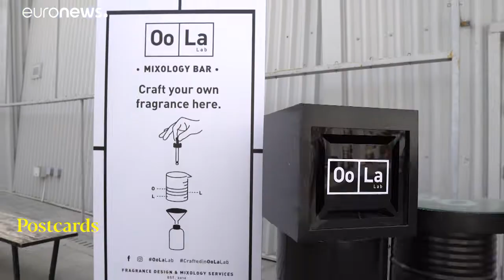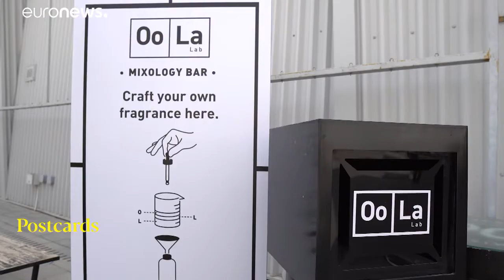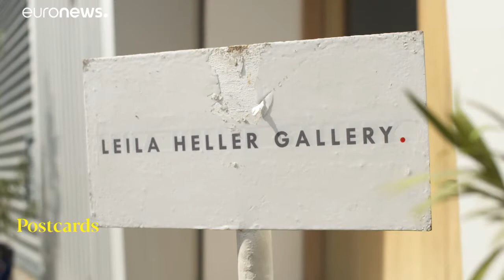Dubaj: ipari negyedből művészeti központ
Az egykori ipari terület, al-Quoz mára a művészeknek ad otthont Dubajban. Mágnesként vonzza a hipstereket és a befektetők.…